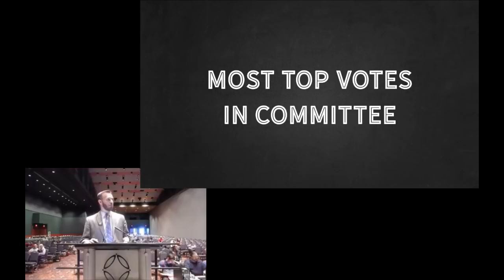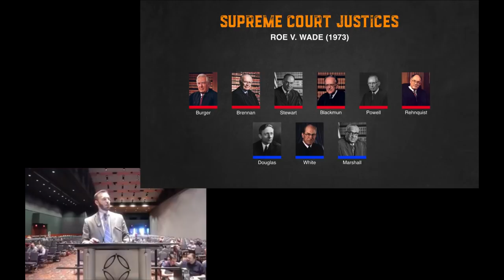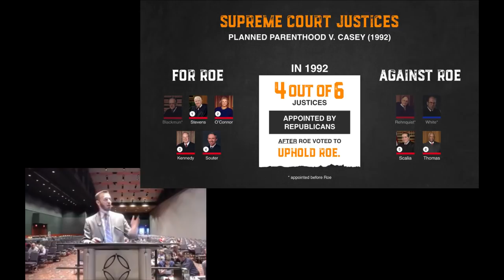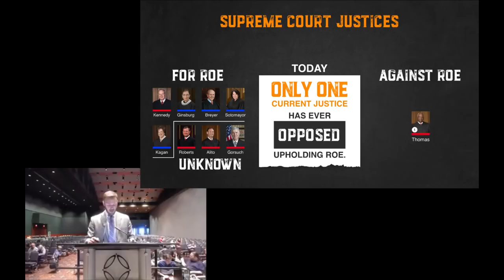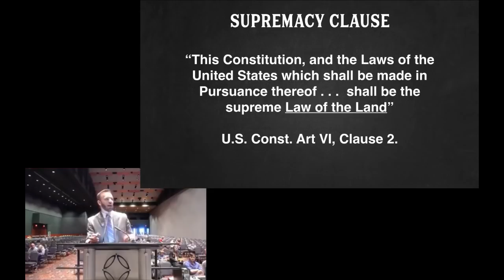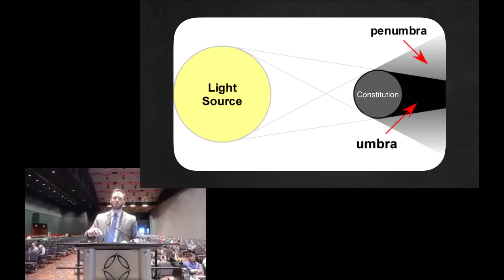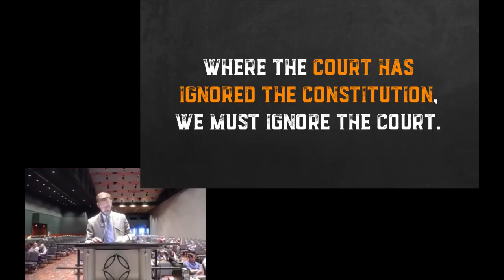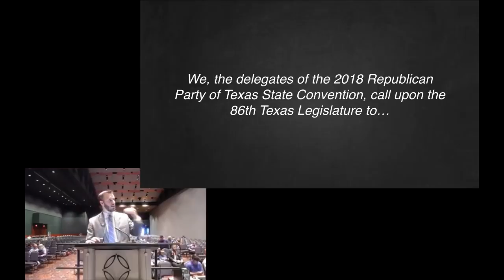Calling the Republican Party of Texas to Ignore Roe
Attorney Bradley Pierce presents to the Legislative Priorities committee of the 2018 Republican Party of Texas State Convention about why the party should continue to call on our state legislature to disregard the unconstitutional, evil opinion of Roe v. Wade.